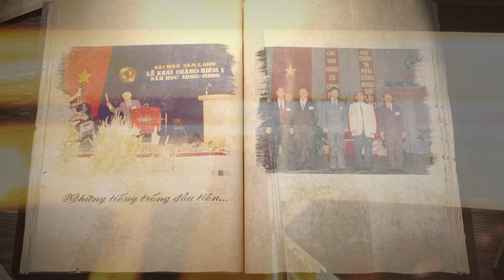TẾT GẮN KẾT VĂN LANG: NĂM 2021 MẠNH MẼ VÀ ĐỘT PHÁ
Thân gửi lời chúc may mắn cho một năm mới an yên và hạnh phúc đến với đại gia đình Văn Lang dù bạn đang ở Tp.HCM, về quê hay những người còn ở phương trời xa...